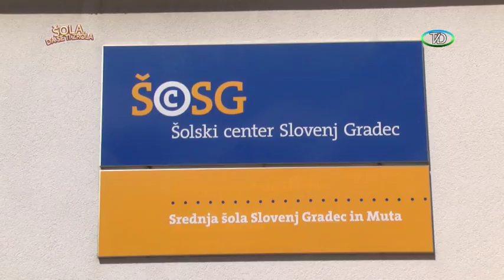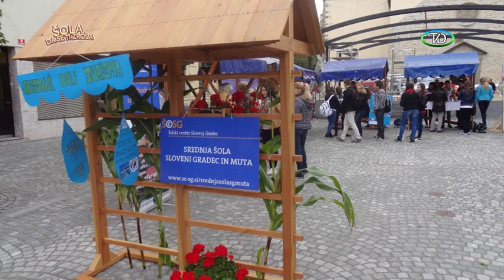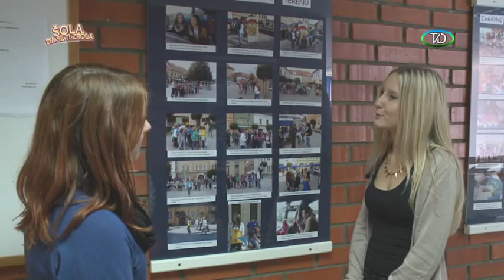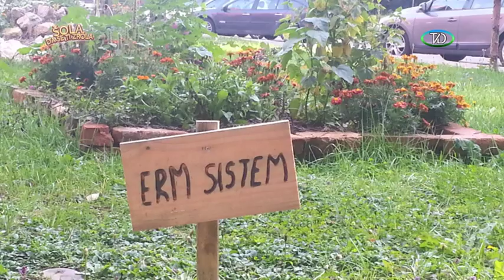Šola, da se ti zrola: SŠ SG in Muta Oddaja I. (Sezona 2014/2015)